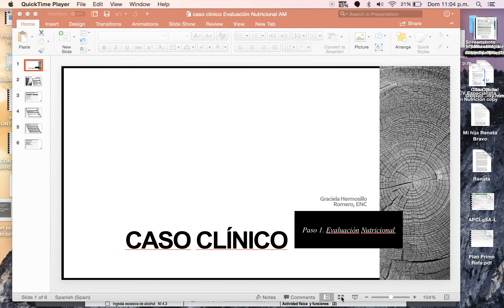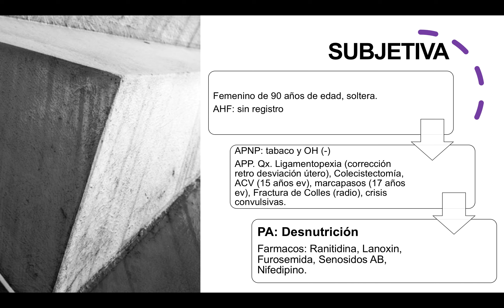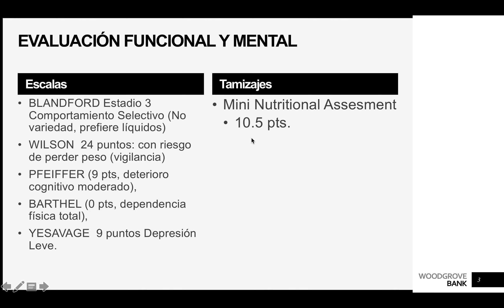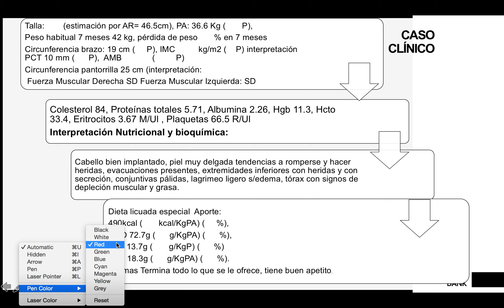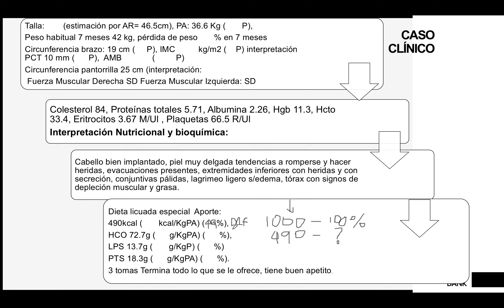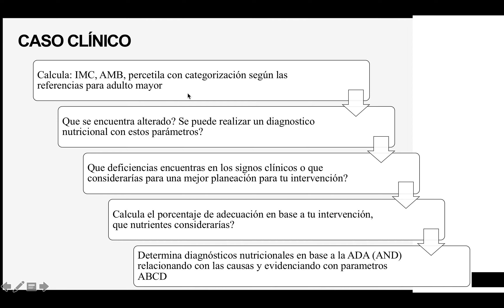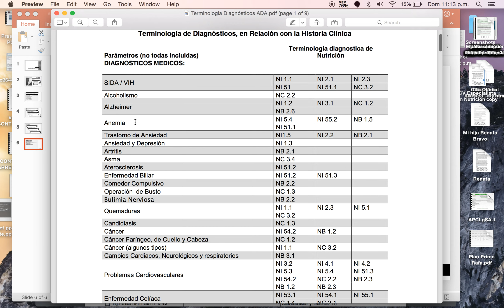Caso Clinico Evaluación Nut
Caso clínico Estancia Clínica
Paso 1. Evaluación Nutricional y 2. Diagnostico Nutricional